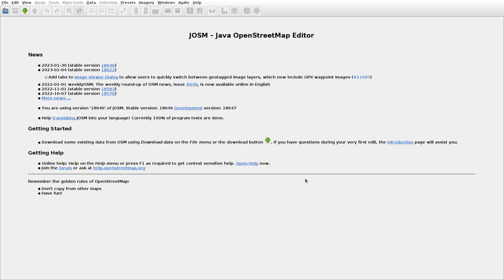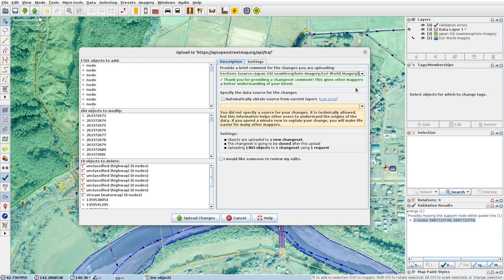JOSMrec1406 2023 02 03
Japan. Hokkaido. Furenai. Tracing buildings (mainly) in JOSM for openstreetmap.